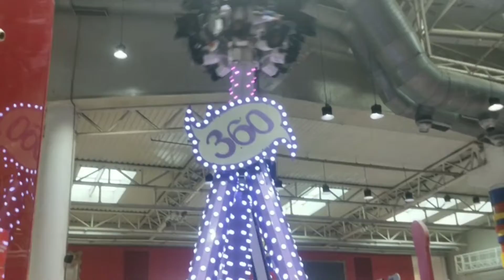DLF MALL NOIDA | Noida sec 18 | new vloge video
NOIDA SEC 18
NEW VLOGE VIDEO
DLF MALL
NOIDA
NEW VLOGE

एक vloger हू वीडियो बना कर लोगो को जगह इस्थान के बारे में जान करी देना ही मेरा काम हैं जो की मैं अपना करियर कर रहा हू

धन्या वाद सभी का 🙏♥️
thenk you everyone🙏❤️

Follow him guys and keep support

I'm on Instagram as @cherry_badmaas. Install the app to follow my photos and videos.

Additional tags --